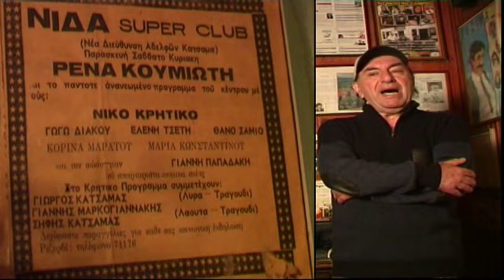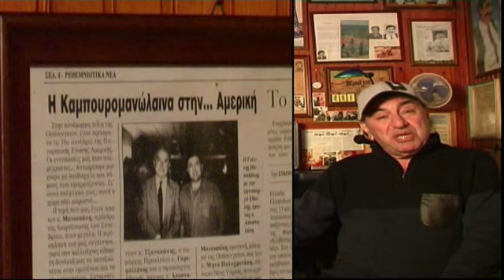6 απομνημονεύματα ΚΑΜΠΟΥΡΟΓΙΆΝΝΗ ΣΤ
μια διηγηση αναμνησεων